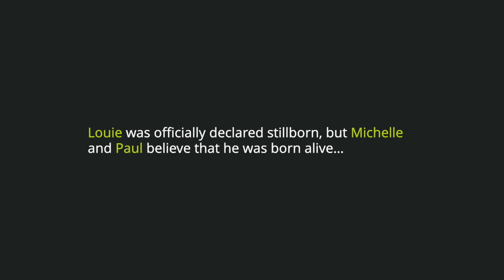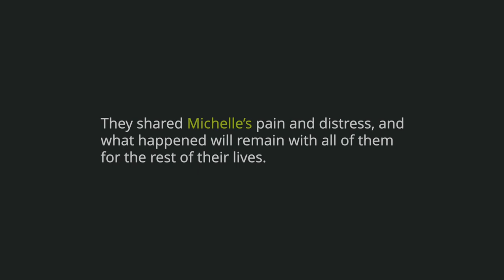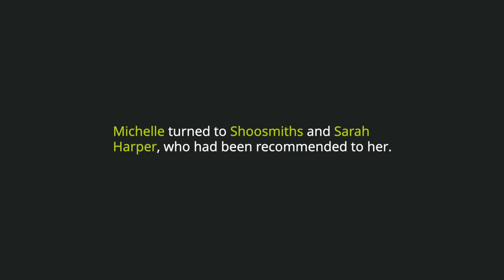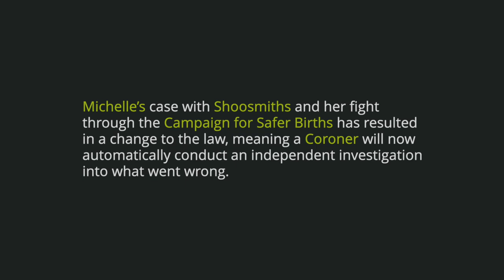Michele Hemmington - Stillborn negligence - Shoosmiths Serious Injury video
Michelle Hemmington and her husband Paul suffered every parent’s nightmare when their baby son Louie was stillborn. After four years of litigation Shoosmiths finally got the NHS Trust involved to admit negligence and helped Michelle to change the law.